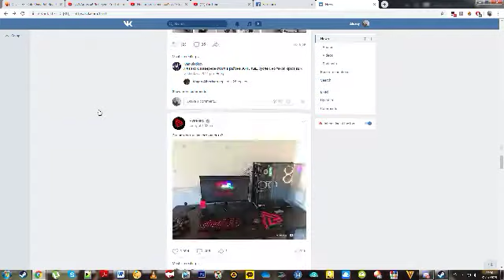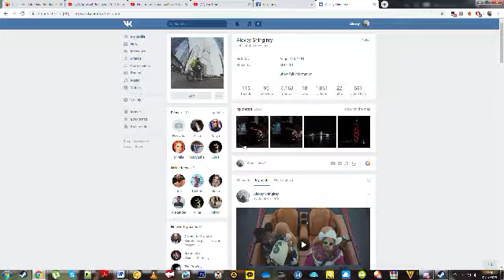Paladins 2019 07 31 22 32 06 65 DVR